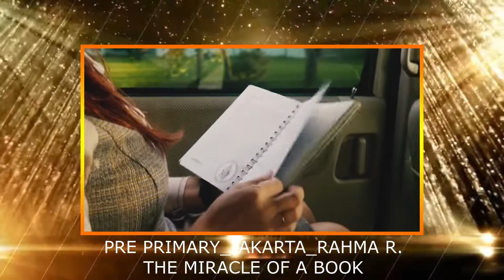30 NOMINASI FFTS 2021 Sekolah Global Mandiri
30 nominasi yang masuk dalam Awarding Day FFTS 2021
Sekolah Global Mandiri